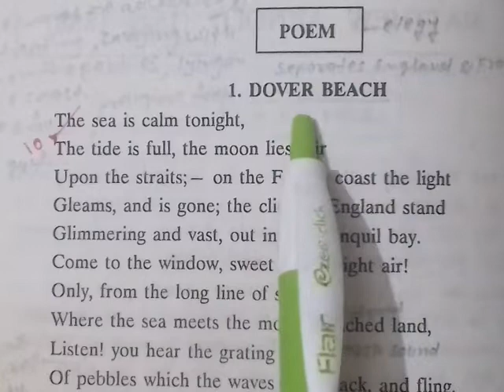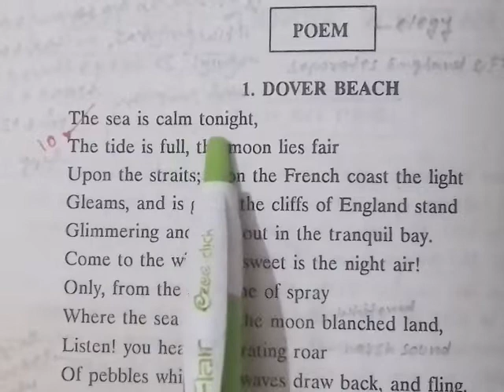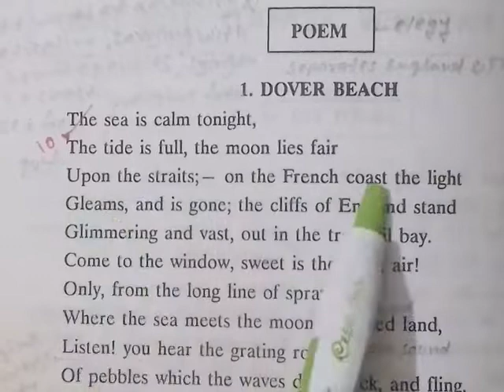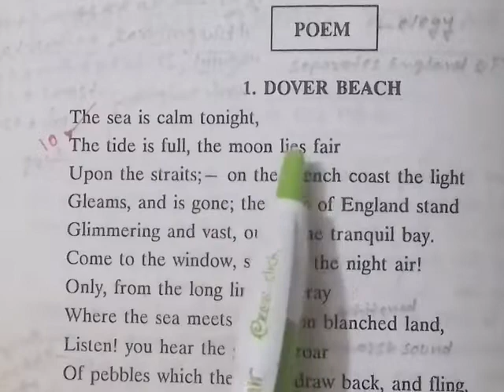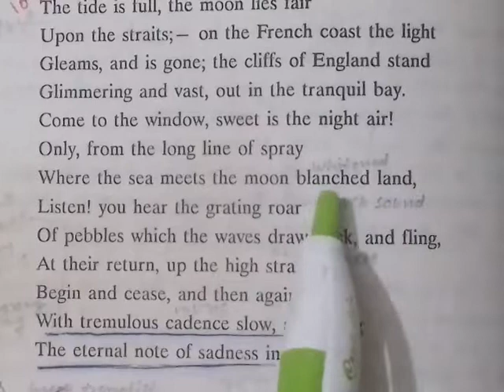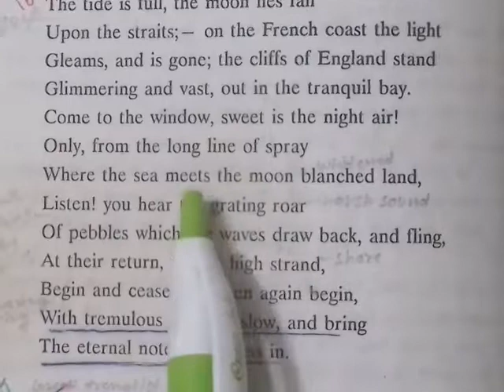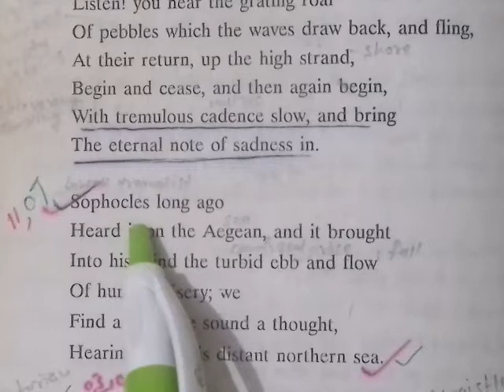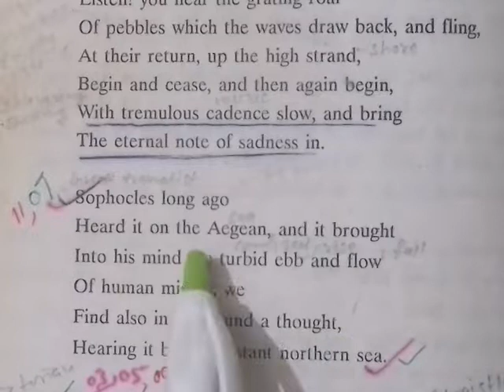Dover Beach : Matthew Arnold || English Poetry | Stanza 1-2